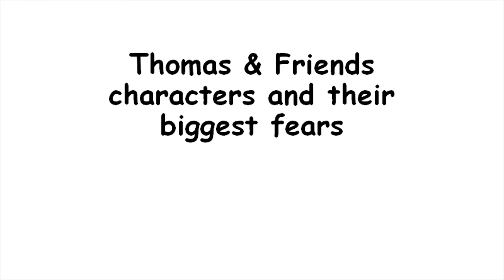Thomas & Friends characters and their biggest fears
Here are the Thomas characters with their biggest fears! Some of these are real, and some are not, just don't take this video too seriously.

Inspired by MVPerry.